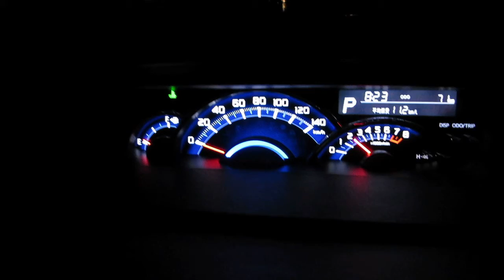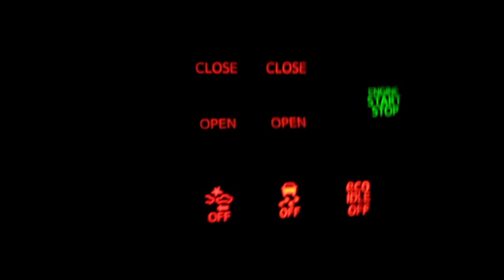峠走行new/Tanto CUSTOM RS(ｽﾏｰﾄｱｼｽﾄ）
試乗しました＾＾